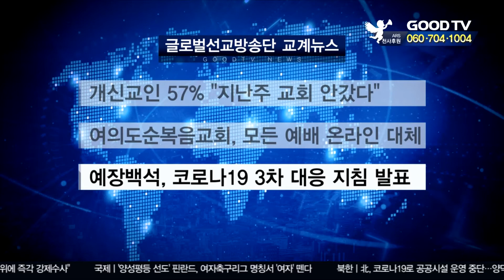글로벌선교방송단 교계뉴스 [GOODTV 주간종합뉴스 202002028]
개신교인 57% "지난주 교회 안갔다"
개신교인 10명 중 6명은 지난 주일인 23일 교회에 가지 않은 것으로 나타났습니다. 한국기독교목회자협의회와 한국기독교언론포럼에 따르면 평소 교회출석자 중 57%가 23일 예배에 참석하지 않았다고 답했습니다. 대구•  경북지역의 예배 참석률은 16%로 전국에서 가장 낮았습니다. 교회 중 80% 이상이 식당 운영과 구역 모임 등은 중단했지만 전체 예배와 모임을 중단한 곳은 12%에 그쳤습니다. 교인 10명 중 7명은 예배 중단을 찬성한다 답해 교회의 대응 방안 마련에 고민이 깊어질 것으로 보입니다.

여의도순복음교회, 모든 예배 온라인 대체
여의도순복음교회가 코로나19 대응 방침으로 3월 1일과 8일 주일예배를 비롯한 모든 예배를 온라인 생중계로 대체합니다. 또한 오산리최자실금식기도원도 모든 예배를 잠정 중단하고 출입을 제한합니다. 여의도순복음교회 이영훈 위임목사는 "코로나19라는 국가적 위기 극복을 위해 함께 기도해 달라"고 당부했습니다. 한편 여의도순복음교회는 내달 3일 대구시에 마련된 중앙재난안전대책본부를 찾아 긴급 의료지원금 10억 원을 전달할 예정입니다.

예장백석, 코로나19 3차 대응 지침
대한예수교장로회 백석총회가 코로나 19에 대한 세 번째 대응 지침을 발표했습니다. 가정예배로 대체한 경우에는 경건한 예배를 위한 자료 제공과 더불어 '주일성수'와 '공예배' 중요성이 훼손되지 않도록 철저한 신앙지도를 당부했습니다. 만일 교회에서 예배를 드릴 때는 정부 지침에 따라 위생과 방역에 철저할 것을 강조했습니다. 또한 사순절 기간 중 매일 정오에 코로나19의 조속한 퇴치를 위해 함께 기도할 것을 권면했습니다. 한편 백석총회는 내달 3일 코로나 사태로 어려움을 겪고 있을 홀사모와 은퇴 목회자, 대구지역 교회를 위해 생필품 박스를 전달할 예정입니다.

월드밀알선교합창단, 미얀마 찬양세미나
광은교회 최생금 교회기자가 보내온 소식입니다. 월드밀알선교합창단이 미얀마 양곤교회 신학교 대강당에서 찬양세미나를 개최했습니다. 1987년에 창단된 월드밀알선교합창단은 뉴욕을 본부로  세계 34국에서 활동하고 있습니다. 이번 세미나엔 인천 더뉴스복음교회 안정수 음악목사가 주강사로 참여했습니다. 안 목사는 화성의 기초 이론과 건반화성을 위한 코드법에 대해 강의했습니다. 또한 찬양사역자들의 공연 순서도 마련돼 큰 호응을 얻었습니다.

GOODTV NEWS 최로이입니다.

● 월 ~ 목요일 21:30                                ● 금요일 21:30
● 화 ~ 금요일 06:00                                ● 토요일 06:00
● 화 ~ 금요일 14:00                                ● 토요일 14:00

* 시청방법

- 위성TV: KT 스카이라이프 193번